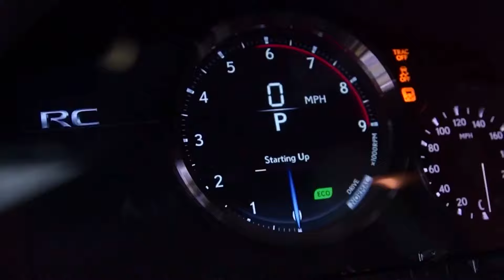toyota mark x convert rcf v8 engine